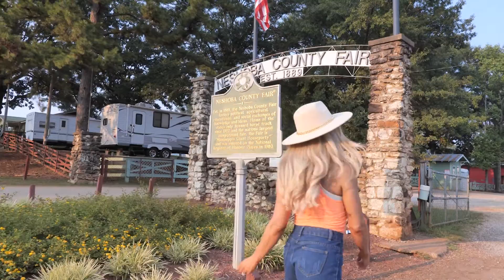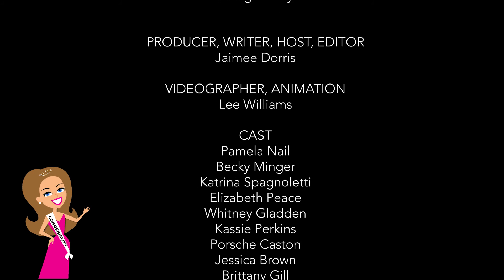Beauty Queen HEADSHOTS & Lifestyle Photos | Pageant Photography Ideas | Beauty Queen Photos 101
Hey Y’all. I’m Jaimee Dorris and you’re watching Ms Congeniality TV!
Have you always wanted to be a beauty queen?  Or Maybe you couldn’t care less about a crown and simply want to look your very best!  Regardless of why you are here, welcome.

In this episode of Ms Congeniality we’re getting our picture taken! Headshots, lifestyle photos, and online social media posting are all part of the beauty queen marketing routine. Today we meet with headshot photographer Brandi Stage in Bay St Louis, MS and work through the process of great headshots [NAT] in her gorgeous studio!  Then we travel up to the small town of philadelphia, MS to dredge up one of the biggest lifestyle photographers in the southeast -- Gamble martin. She teaches us the does and don’t of lifestyle photos and how to make the most of your social media presence.

“The Making of a Beauty Queen”

Season 3
Ms Congeniality

EXECUTIVE

PRODUCER, WRITER, HOST, EDITOR

Jaimee Dorris

VIDEOGRAPHER, ANIMATION
Lee Williams

CAST

Pamela Nail
, Becky Minger,
Katrina Spagnoletti
, Elizabeth Peace
, Whitney Gladden,
Kassie Perkins
, Porsche Caston
, Jessica Brown
, Brittany Gill
, Dr. Sophia Mai, MD
, Victoria Migues,
Liz Dixon,
Hailee Clark,
Jordan Dottley,
Gamble Martin,
and Brandi Stage

SPECIAL THANKS
Michael Vincent Salon,
The Willow Salon
, Hilton Dermatology,
Renewing Touch Therapies,
Gamble Martin Photography,
Brandi Stage Portraiture
, West of 55
, Lash Therapy,
and Becky Minger Consulting

SUPPLEMENTAL VIDEO by
Becky Minger,
Katrina Spagnoletti
, Elizabeth Peace
, Whitney Gladden,
and Kassie Perkins

MUSIC
Energetic Upbeat Pop Uplifting Inspiring by StockSounds
Upbeat Indie Pop by LEMKOSOUND